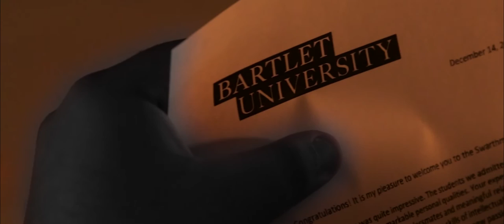Suicide Prevention PSA Hanford High School Who Colors Your Black and White Days